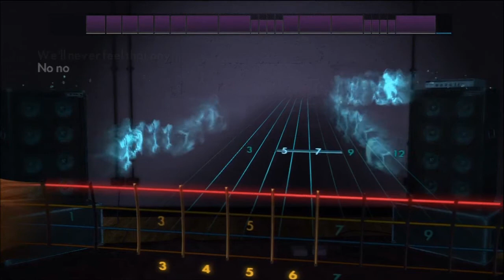Rocksmith 2014 Weezer - Island In The Sun DLC (Bass) 99%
Hippies song.

Weezer “Island In The Sun”
Weezer “Buddy Holly” – (Eb Standard)
Weezer “My Name Is Jonas” – (Eb Standard)
Weezer “Undone (The Sweater Song)” (Eb Standard)
Weezer “Hash Pipe”